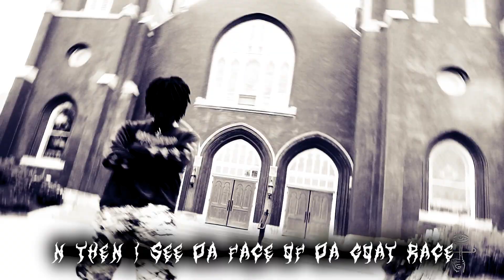HADORI - BEHEAD THE FALSE PROPHETS [Official Video] (Dir.